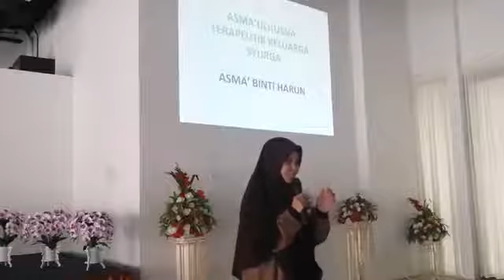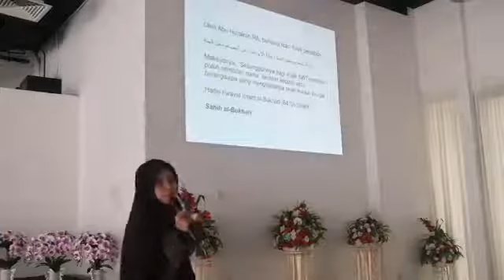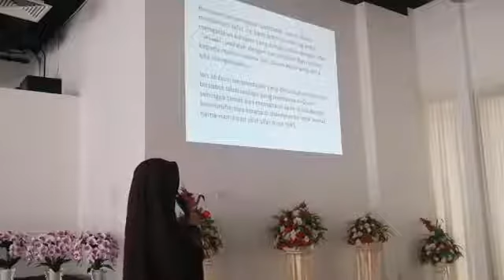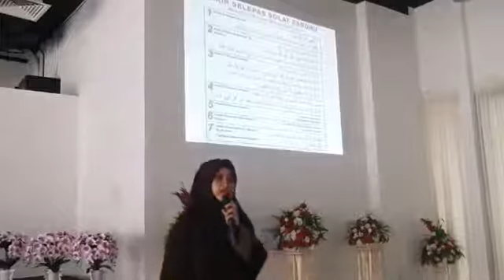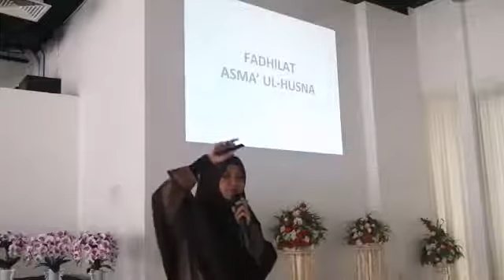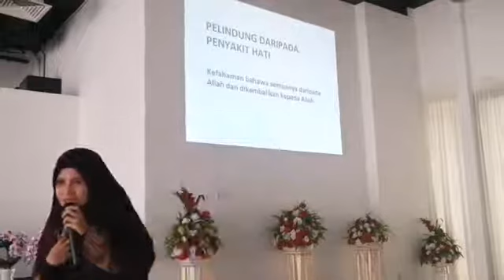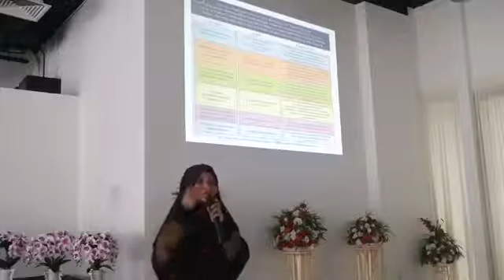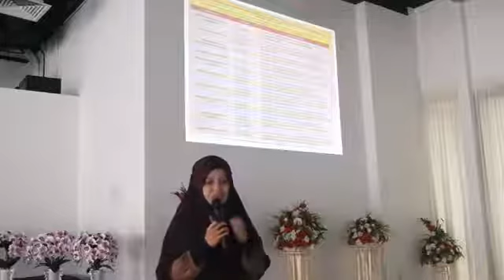SURAH AL FATIHAH - USTAZAH ASMA HARUN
Program Recording Serta Live FB 2019 Di :-

1. Mekah & Madinah Audiokuliah Sirah Nabawiyyah.
2. Jejak Hamka Audiokuliah Indonesia.
3. Jejak Saad Abi Waqas Audiokuliah China
4. Jejak Bumi Syam Audiokuliah Jordan & Palestin

"Saham Akhirat Kita Dalam Sumbangan Anda Bersama Kami"

Admin
Audiokuliah